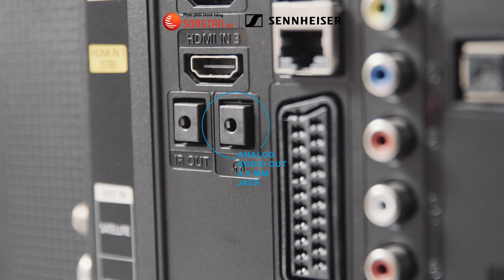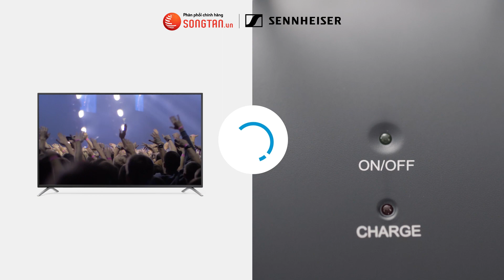CÁCH KẾT NỐI TAI NGHE RS 120-W SENNHEISER VỚI TV | SONG TẤN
Hướng dẫn cách kết nối tai nghe Rs 120-w Sennheiser dễ hiểu nhất

© Copyright by Song Tấn - NPP Công Nghệ Cao ☞ Do not Reup